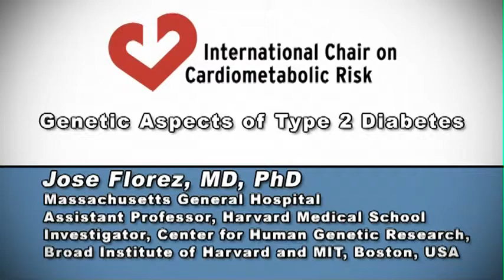Expert Opinion: What are the genetic aspects of type 2 diabetes?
By Jose Florez, MD, PhD, Massachusetts General Hospital, Harvard Medical School, Center for Human Genetic Research, Broad Institute of Harvard and MIT, Boston, MA, USA